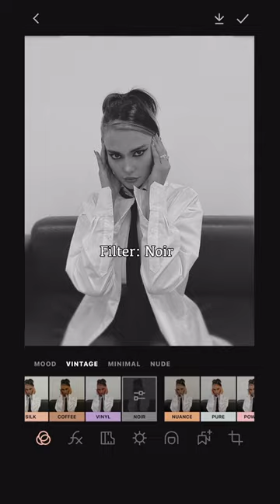Vintage B&W photoshoot in 2 steps in Esti app 🖤📸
Ever dreamt of getting that perfect grainy b&w look but didnt know how? With just a few taps on Esti, you’re not just in the picture, you’re the star of the show! Give it a try and let your inner vintage diva shine! 🌟